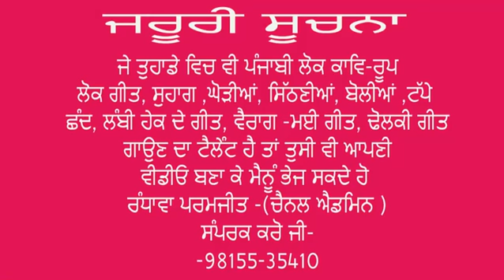ਸੁਣੋ ਸੁਹਾਗ ਪਰਮਜੀਤ ਪੰਮੀ ਕੋਲੋਂ | PARAMJIT KAUR PAMMI|SUHAG|PUNJABI WEDDING FOLK SONGS|PUNJABI LOK GEET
Randhawa Paramjit
From Amritsar
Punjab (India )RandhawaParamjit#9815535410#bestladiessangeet